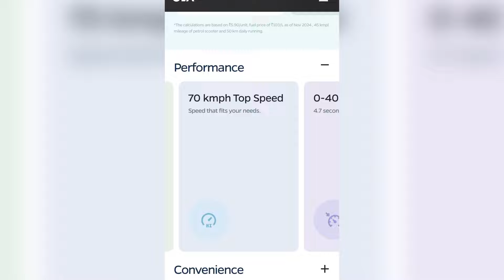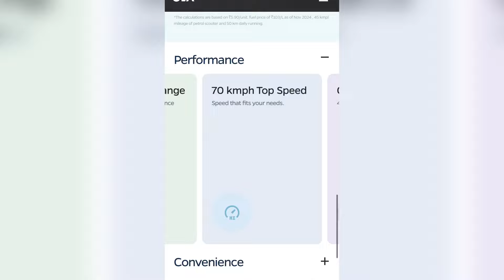Ola s1 z or Gig लेने से पहले सावधान 😨| Should you Buy ola S1 z or Gig in 2025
Ola gig or s1 z launch date in india , ola s1 z booking, ola gig , ola new electric scooter